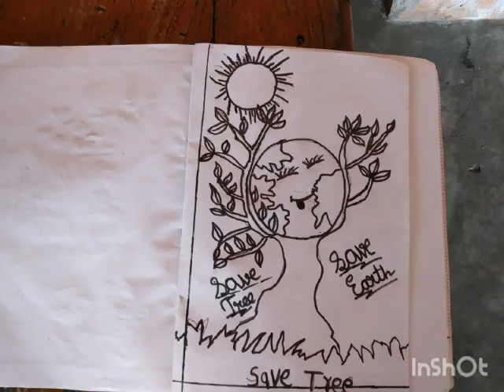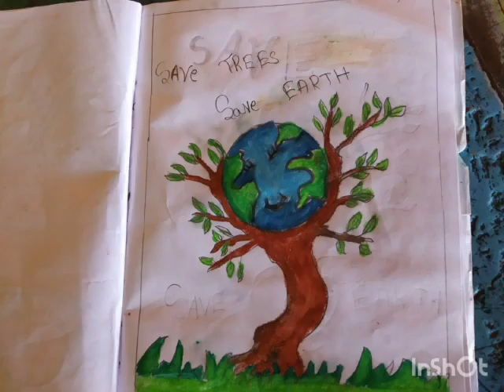Save trees save Earth drawing 2023